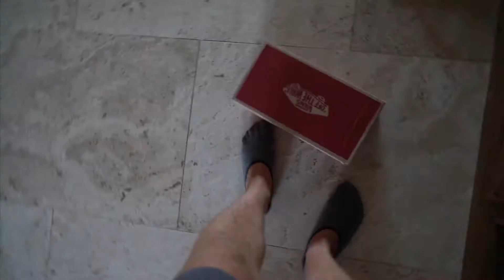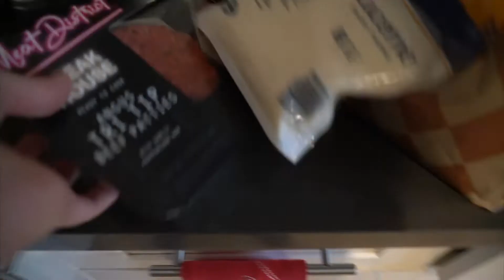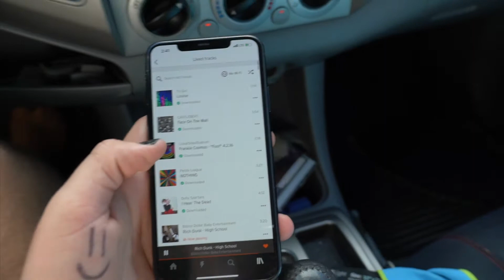Hawaii Cliff Jumping Secret Spot